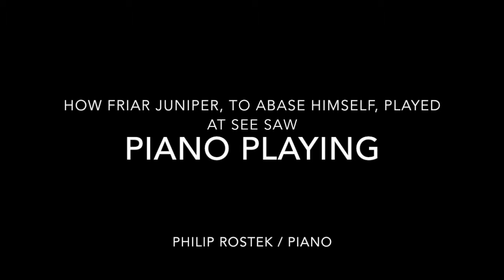piano playing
piano playing / How Friar Juniper, To Abase Himself, Played At See Saw. painting and piano playing / philip rostek